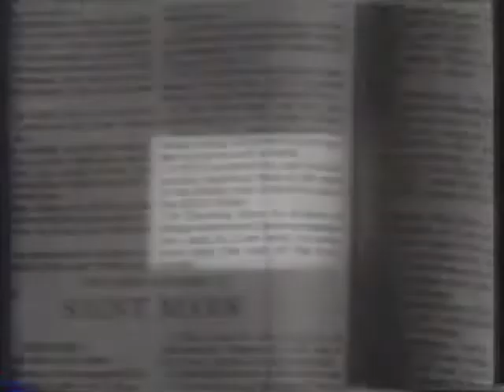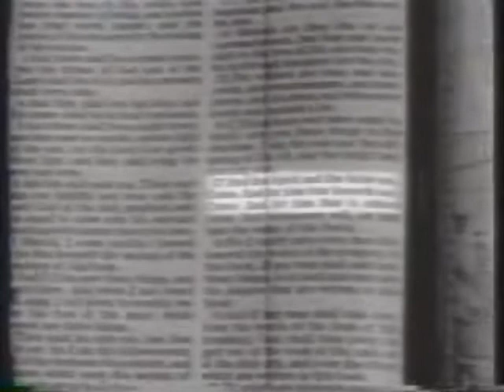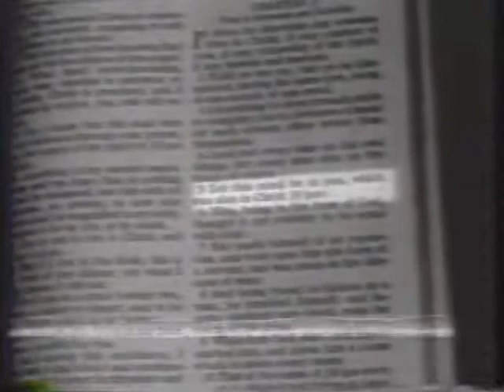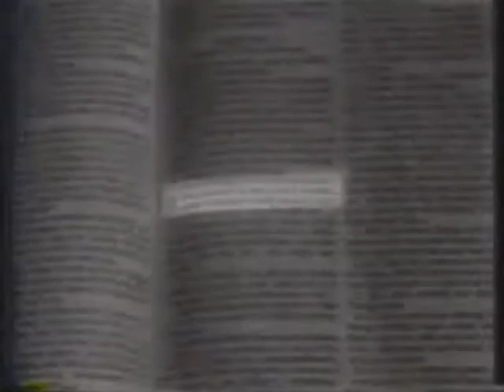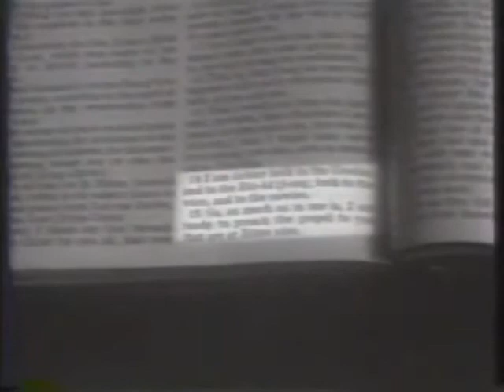Dr. John R. Rice: "HE THAT WINNETH SOULS IS WISE" 1/2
"He That Winneth Souls Is Wise"  Sermon by Evangelist: Dr. John R. Rice.